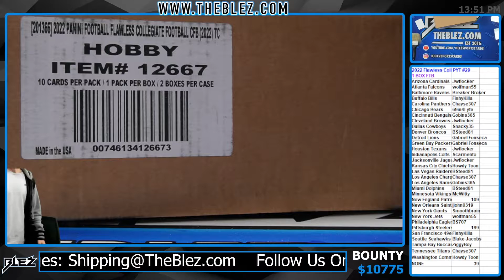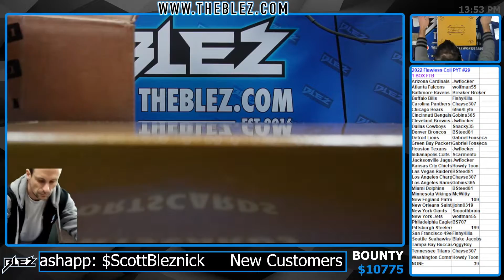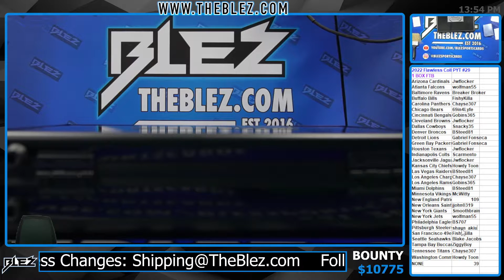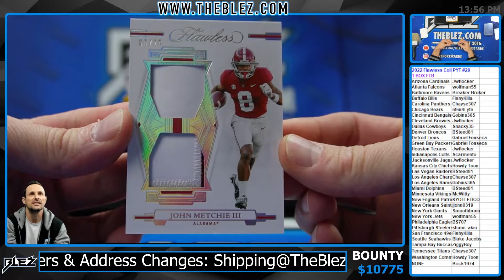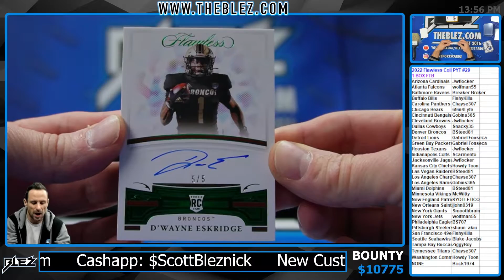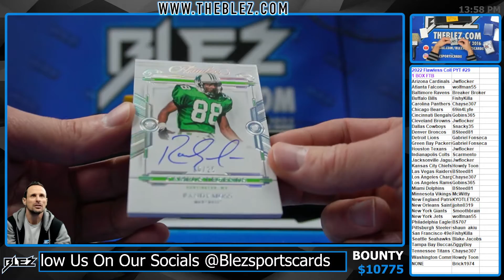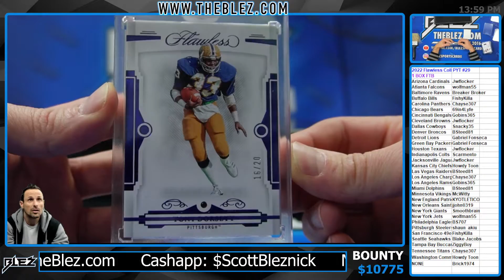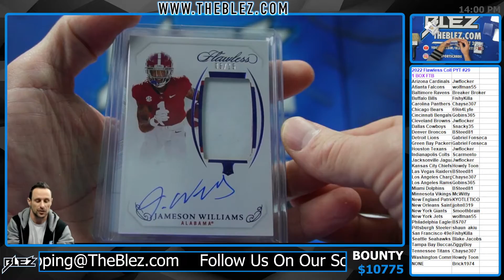2022 Flawless Coll 1 Briefcase FTB PYT #29